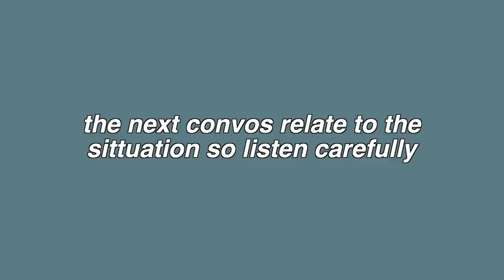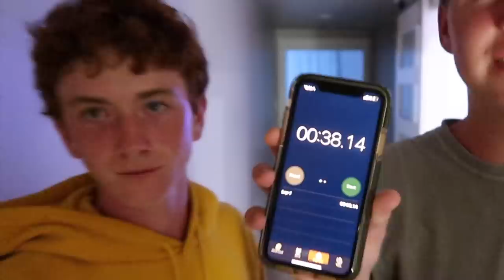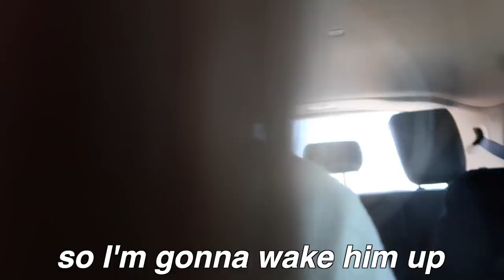SPRING BREAK w/ 11 teens PART 2 | birthday celebration & st. pattys day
xx,
caro!